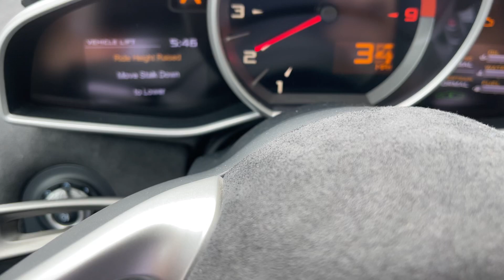March 8, 2021